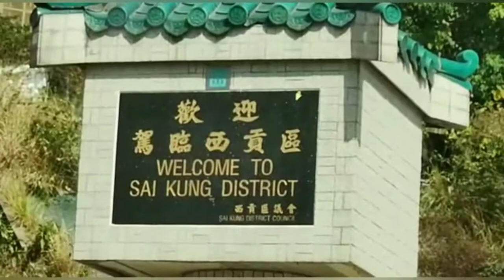strolling at Sai Kung Hk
Today's video (Jan.30,2021)is a day out at Sai kung with my boss,we walk and played kite along the the sea side..thanks for watching and do me favor in subscribing to my channel and press the notification bell to update u if what's my nxt upload.Godbless